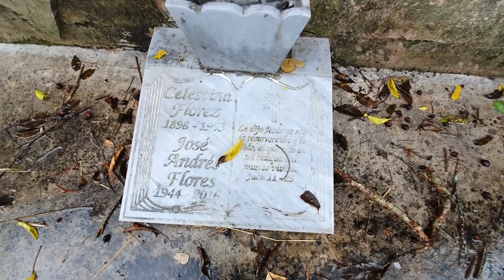Armero un lugar muy triste